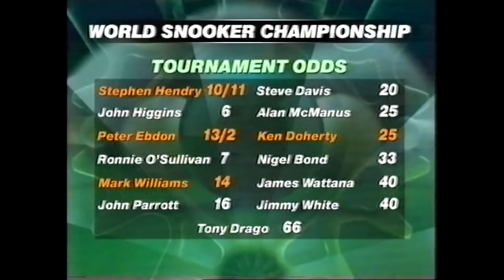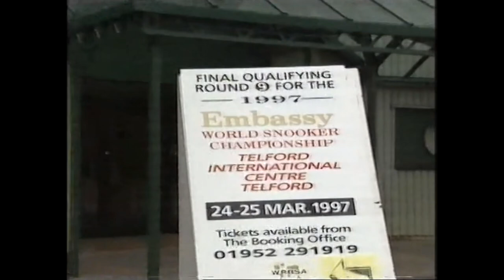Terry Griffiths v Mark Williams WC 1997 - Last 32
Just a couple of frames from this match. Griffiths semi-retired in 1996-97 and played only one match, which he won, to qualify for the Crucible. Here, he plays his compatriot Mark Williams in the Last 32.